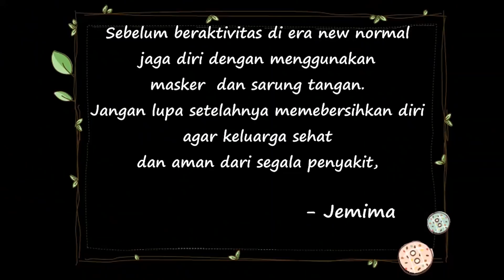ANJURAN PAK RIDWAN KAMIL PAKAI FACE SHIELD UNTUK ANAK - ANAK SAAT NEW NORMAL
Haiiiii guysssssss, sesuai anjuran Pak Ridwan Kamil Gubernur Jawa Barat kita anak - anak harus pakai face shield saat bermain diluar rumah meskipun hanya di halaman depan rumah, Supaya kita semua bisa aman dari Virus Covid19 dan tetap sehat...

Selamat menontonn dan tetap ikuti protokol kesehatan yaaa guysss kalo kita hendak keluar rumah...